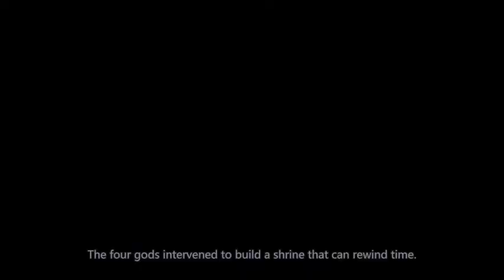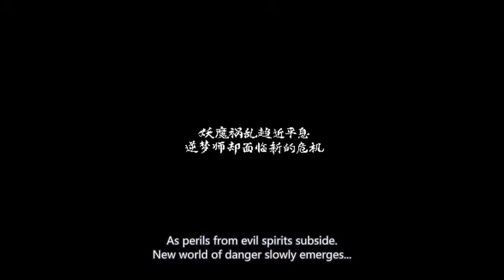This week in indiegames #1 - Dream Cycle, Dice Legacy, The Artful Escape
6-12 September 2021
0:00 Intro
0:07 Dream cycle
0:34 Rogue Shift
1:18 Milo and the Magpies
1:51 Webbed
2:21 Dice Legacy
3:14 The Artful Escape
4:58 Legendary Tales
6:36 The Rewinder
7:33 Kraken Academy!!